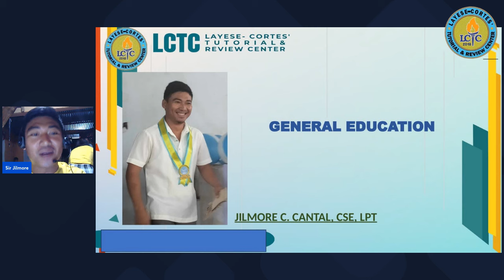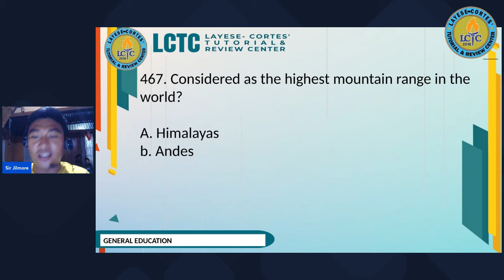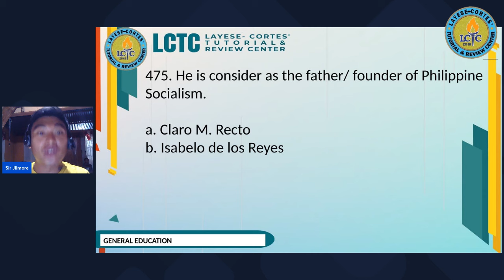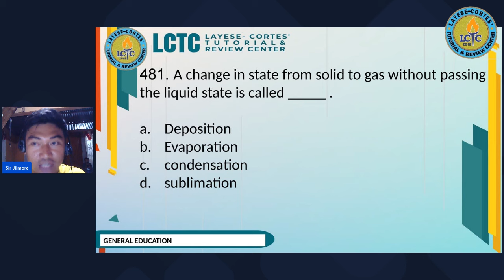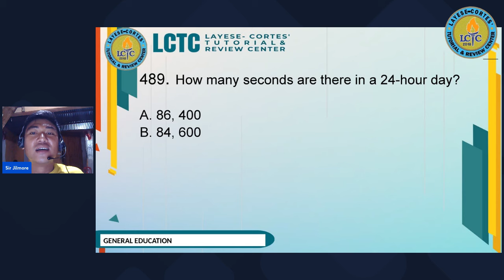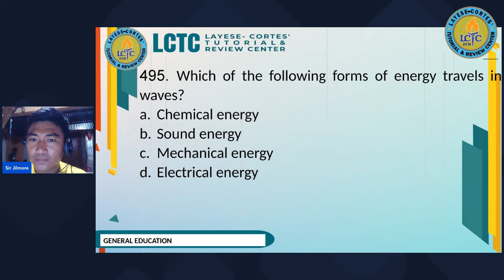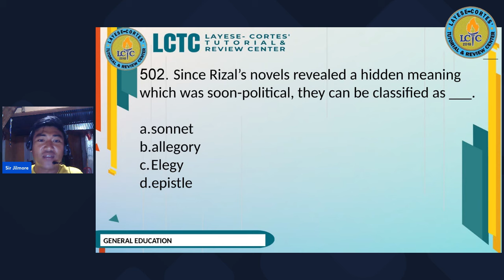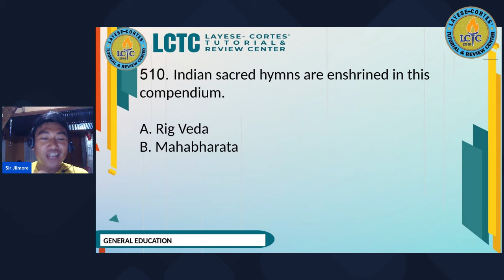LCTC | LET Night Drills with Sir Jilmore